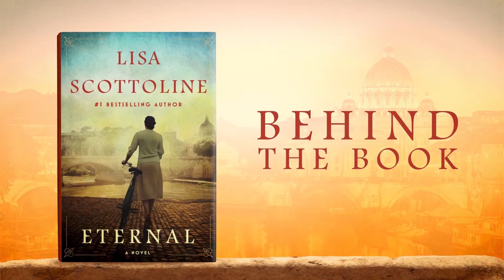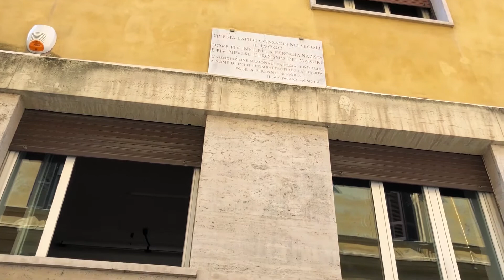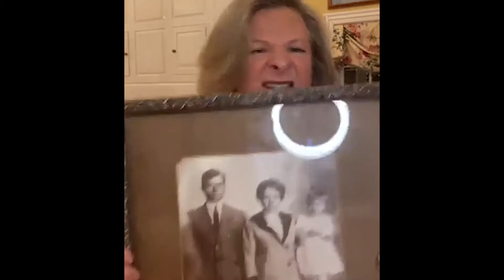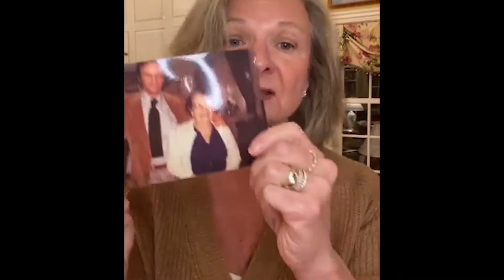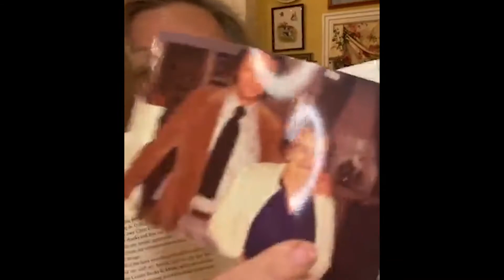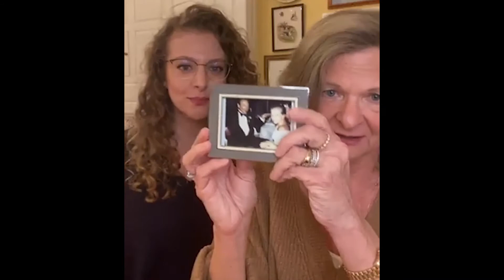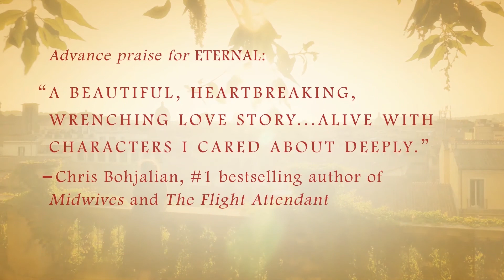ETERNAL Behind the Book: Via Tasso, Gestapo Headquarters